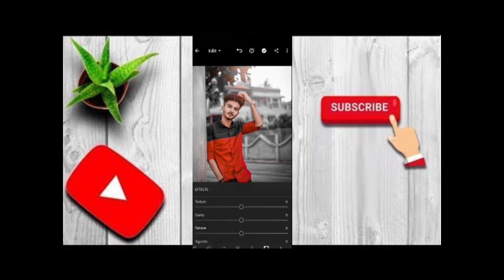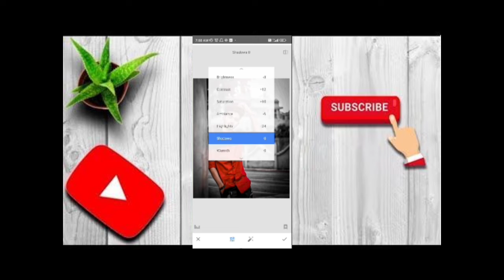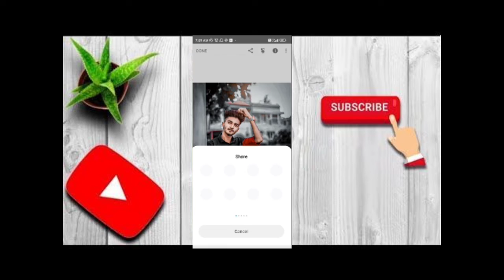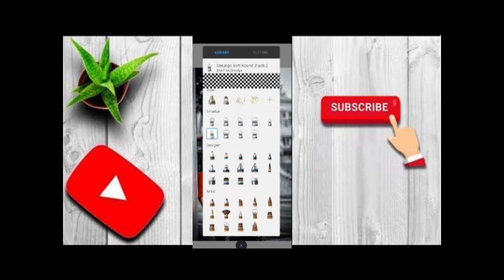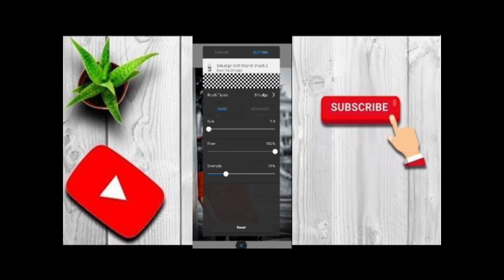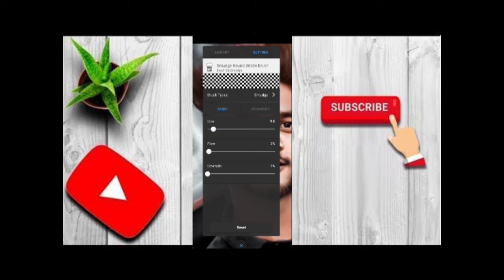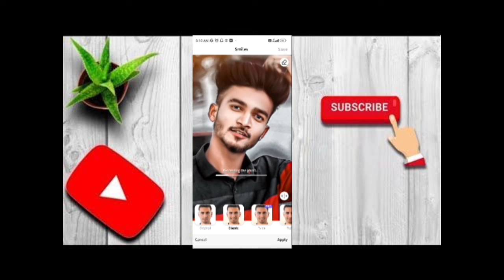color background chang kese kare lightroom